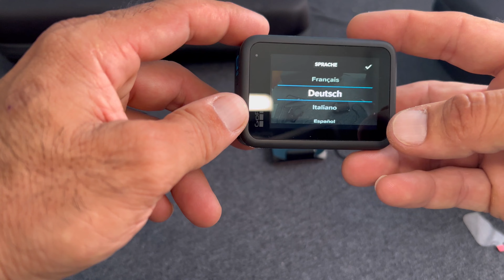Go Pro Hero 10 Black kutu açılışı! - 50 parçalık Go Pro Hero 10 aksesuarları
Go Pro Hero 10 Black kutu çalışı ve aksesuar parçaları videosu ile karşınızdayım.